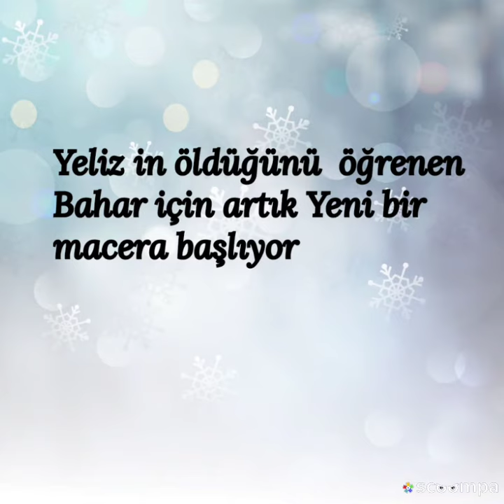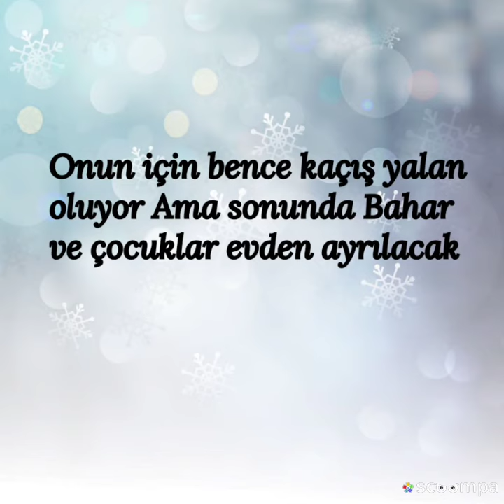Kadın 51. Bölüm Fragmanı ve Ön İzlemesi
Kadın da yer yerinden oynuyor 😦